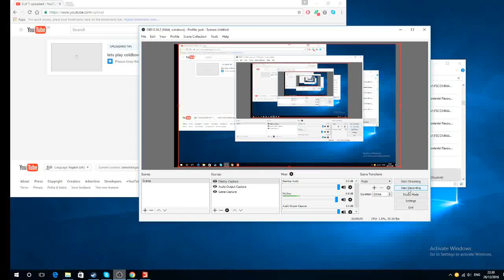lets play coldborough park farm part 1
this is a lets play on coldborugh park farm wher i will be doing daily farm task on the farm